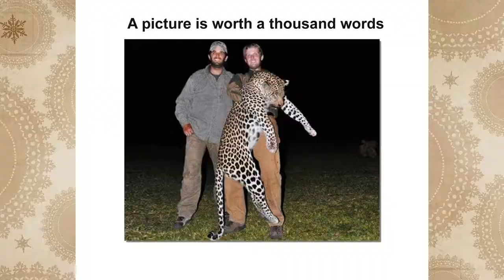Trump sons (Donald, Jr. & Eric) African hunting expedition!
Donald Trump's sons (Donald, Jr. & Eric's) African Big Game Hunt "Killing" Expedition!